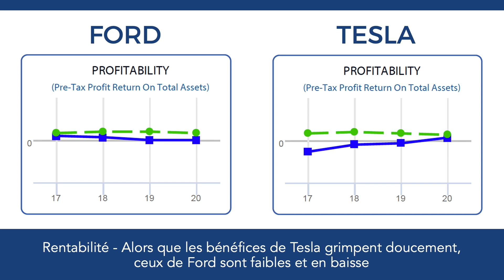30 Second Analyst - Ford vs Tesla